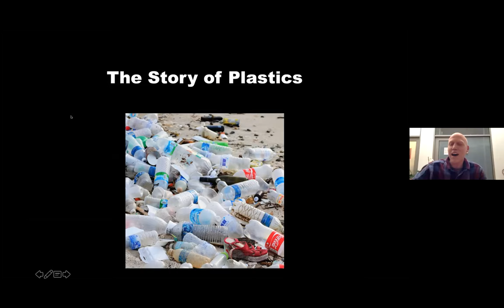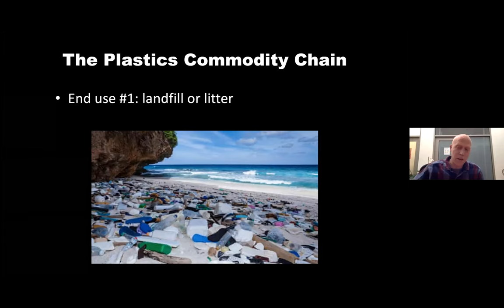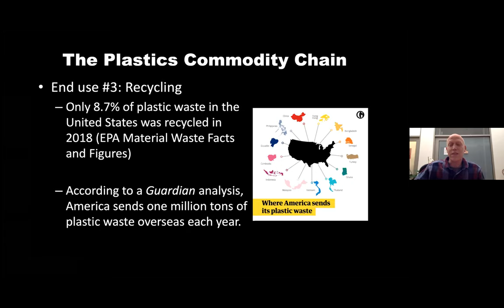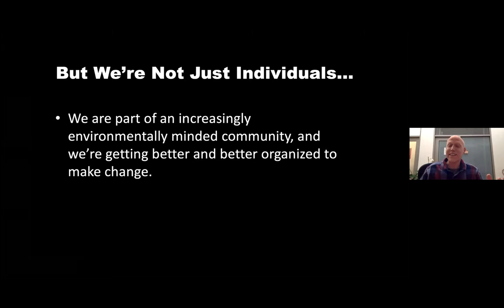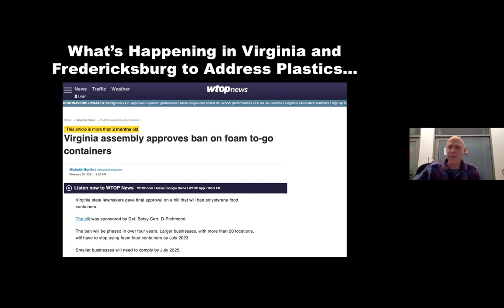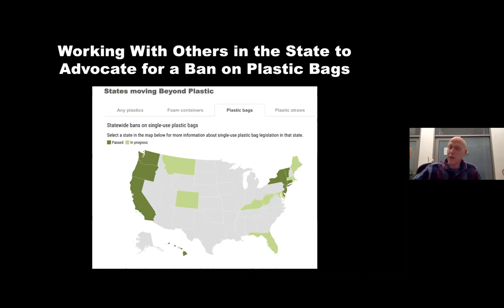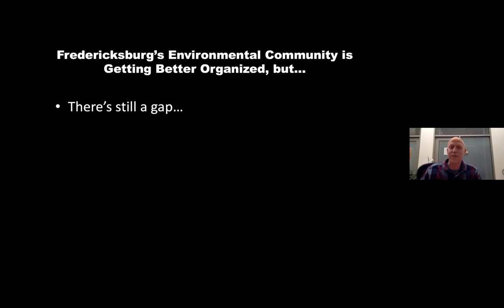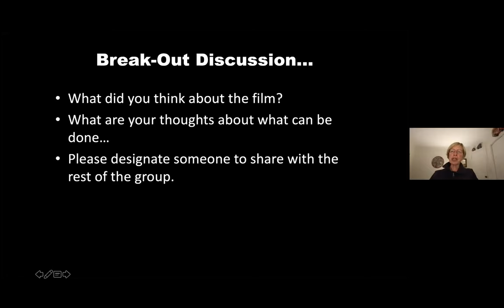The Story of Plastic